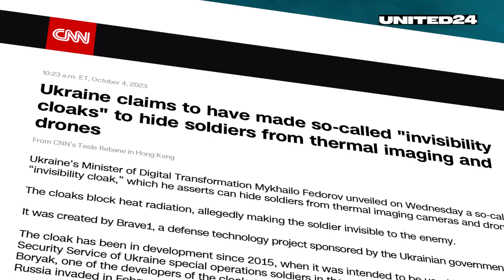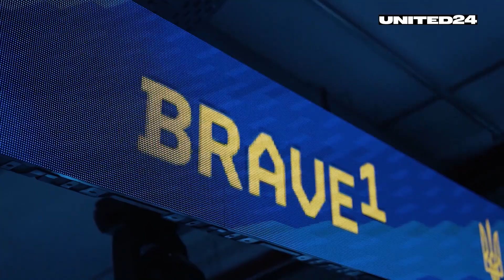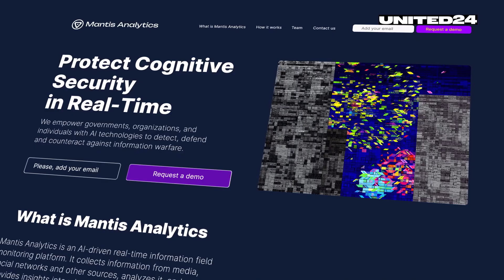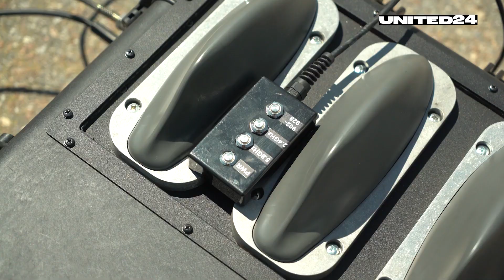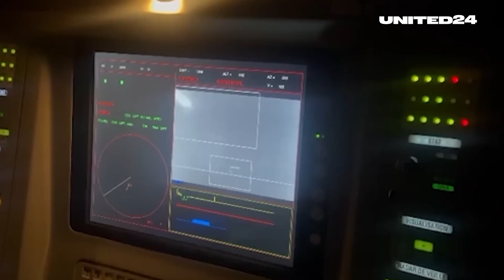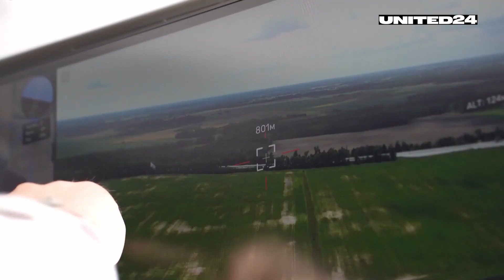ТОР Ukrainian War Inventions Invisibility Cloaks, Ground Combat Robots, Drones, Vehicles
To bring victory closer, Ukrainians are paying significant attention to defense technology. In just six months, over 700 projects have passed through the specialized Brave1 cluster, with more than 70 of them receiving funding. Invisibility cloaks, ground combat robots, and systems that literally hear the approach of the enemy—all of these are already a reality. The reality of the most technologically advanced warfare in history.